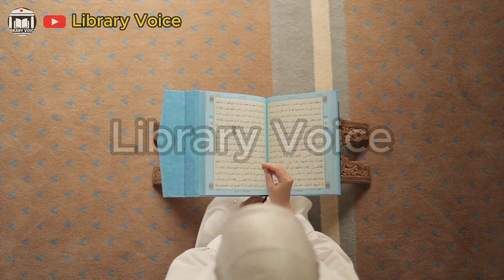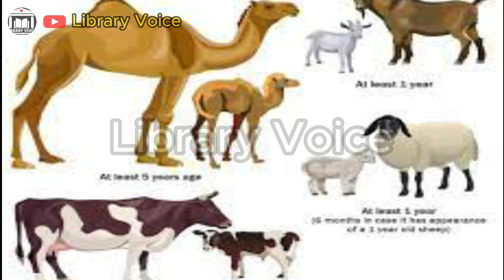Hazrat Ibrahim ki Qurbani ka Waqia | Hazrat Ismail AS Ka Waqia | Eid UL adha | bakra Eid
Hazrat Ibrahim ki Qurbani ka Waqia | Hazrat Ismail AS Ka Waqia | Hazrat Ibrahim Sacrifice
bakra eid
hazrat ismail ki qurbani
hazrat ismail ko zabah krny ka waqia
hazrat Ismail ka waqia
hazrat Ismail ki qurbani ka waqia